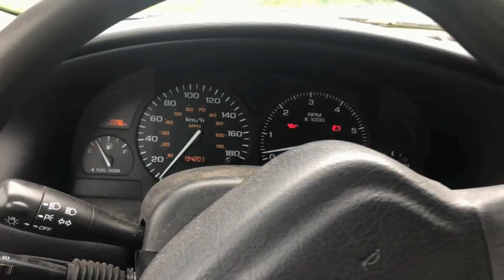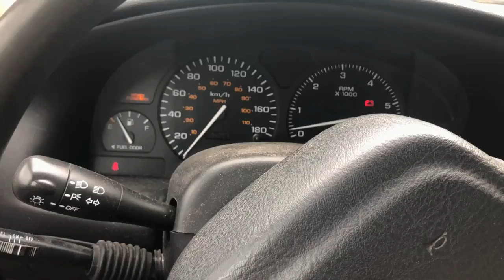The JOHN DEERE Is BROKEN Again!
Getting back at it fixing/grooming the track with the John Deere CT322 skid steer ands ended up blowing a hydraulic hose! Lots of fun! Then to the scrap yard and a little fish to cap off the evening!

Send Mail To:

N0M2P0

Amber - @AmbsMartin_
Justin - @JustinBueckert25
Brad - @BradMc9
Emily - @E.ms_95
Jason - @JasonLeBlanc
Matt - @MattMcguire450
Matt - @Trudgehammer
Brett - @BrettHellyer
Billy - @Six.Twenty.Four
Geoff -@ GeoffreyTuer
Jeff - @JeffWhaling
Kassie - @KassieBoone79
Sean - @HTWshine
TEAMLTD - @teamltd
LimeNine - @limenine

The JOHN DEERE Is BROKEN Again! | Mark Freeman #408